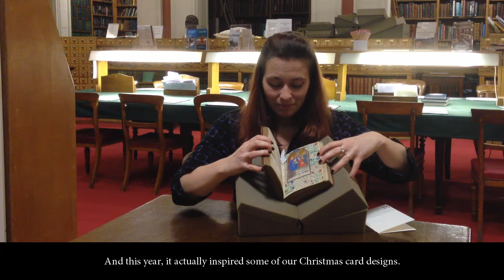Behind the Scenes with staff and volunteers: Christmas Surprises (Comms Officer)